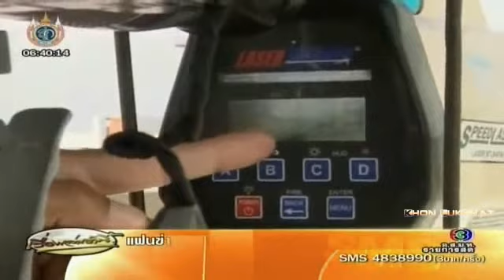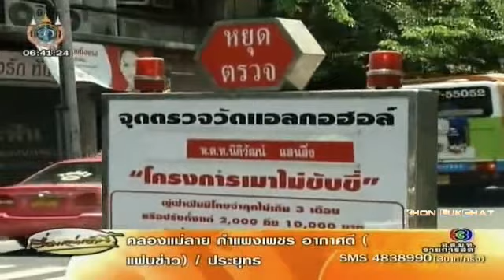เกลือจิ้มเกลือ บก จร เล็งติดกล้องกระดุม จับทำผิดกฎจราจร งดตั้งด่าน ซุ่มจับ แจ้งใบเตือน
ตำรวจผุดไอเดีย ติดกล้องกระดุม อ้างช่วยตรวจสอบการปฏิบัติหน้าที่จราจร หลังถูกร้องเรียนพฤติกรรมไม่เหมาะสม ทั้งยังช่วยบันทึกภาพผู้ขับขี่ที่กระทำผิดด้วย ขณะที่สภาทนายความติงเวอร์ไป เข้าข่ายละเมิดสิทธิและเสี่ยงถูกฟ้องร้อง

บก.จร.เตรียมงัดมาตรการคุมเข้ม ติดตามตรวจสอบพฤติกรรมเจ้าหน้าที่ตำรวจจราจร และผู้ขับขี่รถทุกประเภทที่ไม่เคารพกฎจราจร และปฏิบัติไม่เหมาะสมไม่ยอมรับการกระทำความผิดของตนเอง ส่วนตำรวจจราจรถูกประชาชนผู้ใช้รถใช้ถนนถ่ายรูปตำรวจจราจรที่ประพฤติตัวไม่เหมาะสมในเรื่องต่างๆ ซึ่งปัจจุบันมีจำนวนมาก ส่งผลให้ตำรวจจราจรที่ปฏิบัติตนถูกต้องทำงานลำบาก เบื้องต้นจะจัดหากล้องมาให้หัวหน้าด่าน ซึ่งเป็นตำรวจจราจรชั้นสัญญาบัตรติดก่อน หากได้ผลดีจะมีการขยายผลจัดหามาให้ตำรวจจราจรชั้นประทวนที่ปฏิบัติหน้าที่ติดด้วย ทั้งนี้ต้องการปลูกฝังให้ประชาชนมีวินัยจราจรในการขับขี่ ซึ่งมีผลสำคัญต่อการแก้ปัญหาจราจร

ด้านทนายความ

นายสรัลชา ศรีชลวัฒนา เลขาธิการสภาทนายความ กล่าวถึงกรณีที่ พล.ต.ต. วรศักดิ์ นพสิทธิพร รอง ผบช.น.ดูแลงานการจราจรเตรียมนำกล้องกระดุมมาใช้ช่วยงาน ตร.จราจร หลังถูกร้องเรียนเรื่องตร.จราจรประพฤติตัวไม่เหมาะสม ว่าเป็นการหมิ่นเหม่ในข้อกฎหมายมากและเข้าข่ายละเมิดสิทธิมนุษยชนเละเสรีภาพเพราะบางทีในการปฏิบัติงานตำรวจอาจไม่ได้ใช้ในด้านของการจราจรจริงๆ  และตนมองแล้วว่าโครงการนี้บังคับใช้ไม่ได้แน่นอน เพราะผิดกฎหมายและเชื่อว่าถ้ามีการนำมาใช้ก็จะมีการถูกฟ้องเรื่องละเมิดสิทธิและเสรีภาพแน่นอน และถ้ามีการสั่งการลงมาจริงเจ้าหน้าที่ตำรวจจราจรก็มีสิทธิที่จะไม่ต้องปฏิบัติตามเพราะคำสั่งนั้นไม่ชอบด้วยกฎหมาย ตนเชื่อว่าไม่มีตำรวจคนไหนกล้าติดหรอก มันเสี่ยงถูกฟ้องใช้วิธิอื่นดีกว่าถ้าคิดจะตรวจสอบตำรวจ กล้องวงจรปิดก็มี อันนี้จะเวอร์เกินไปหน่อย และก็ไม่เห็นมีที่ไหนเขาทำกัน